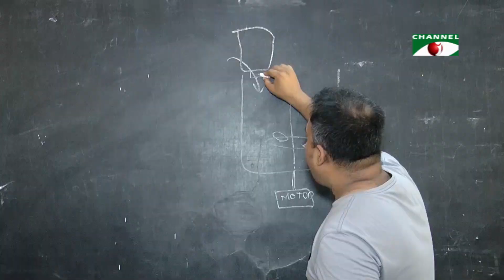সারাদেশের স্কুলে স্কুলে রোবট তৈরির কার্যক্রম ‘এসো রোবট বানাই’ শুরু